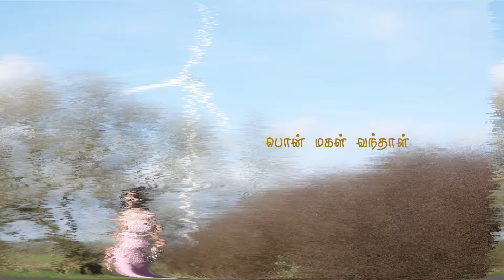Saree Ceremony Pre_Shoot | Nezanah | Sam Digital | 2024 | London.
@Tamil Traditional
@saree ceremony
@puberty Ceremony